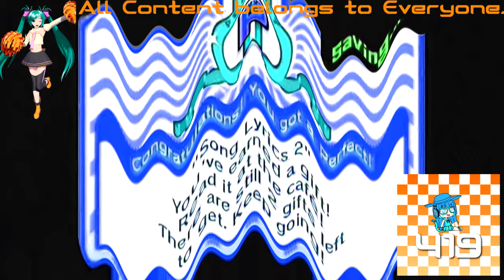(REQUESTED) [Rhythm Heaven Fever] ~ Remix 8 (Perfect) in Kormulator V19